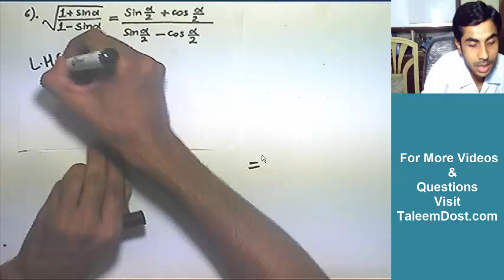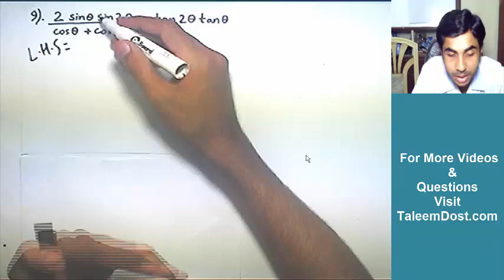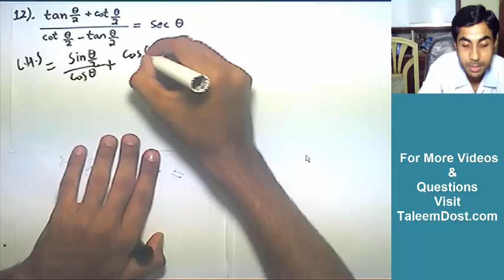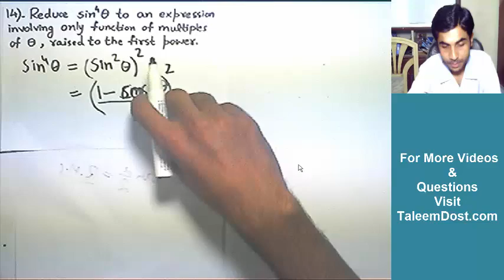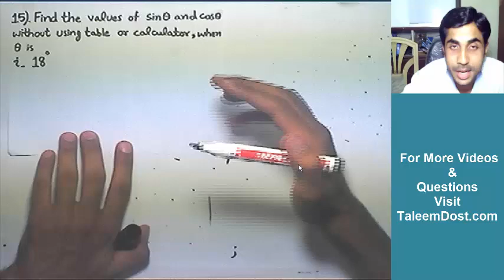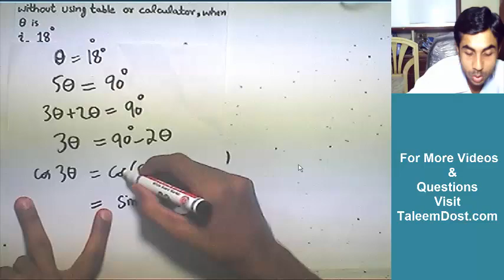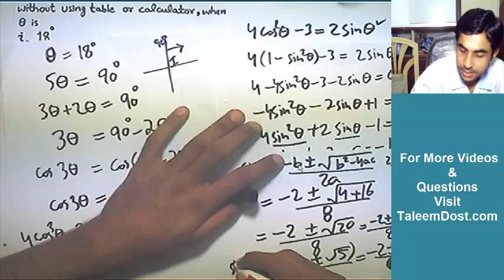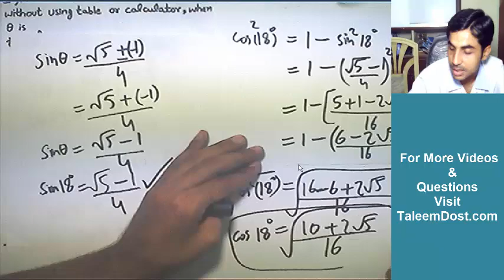1st year Math, Chapter 10, part 4 | Free Video Lectures of 1st year Math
In this video, you will see Chapter 10 of Part 1 math course of Intermediate class (FSc Pre-Engineering etc). These videos will help students to clear their board exams and university entry tests.